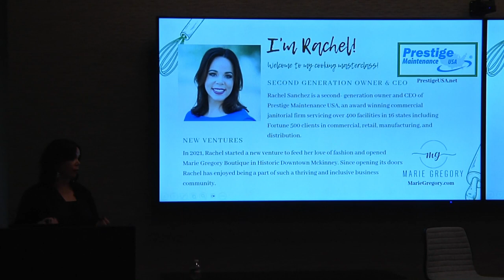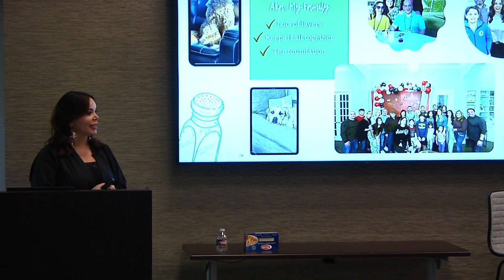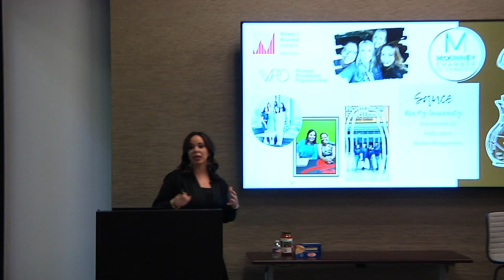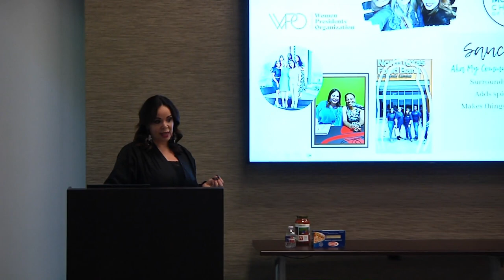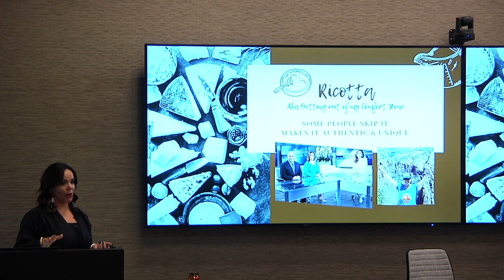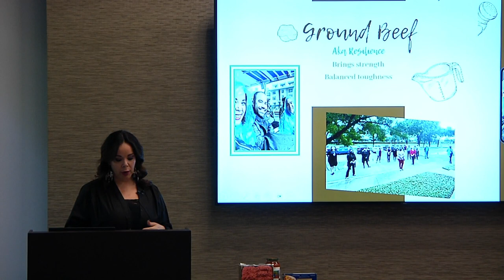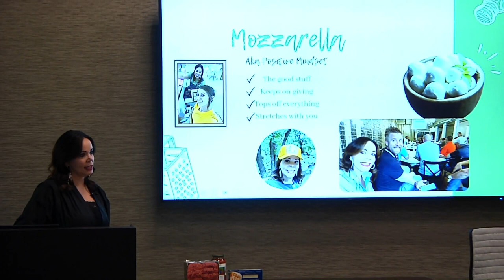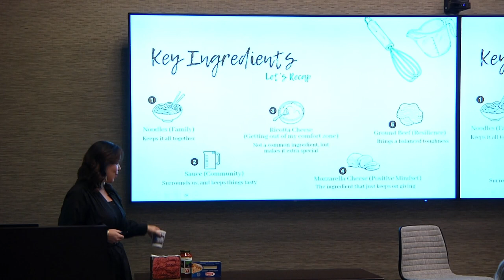Aspire November 8 2023 | Rachel Sanchez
Rachel Sanchez, CEO of Prestige Maintenance USA presented "We all have a secret recipe, what's yours?" Rachel is a second-generation owner of Prestige Maintenance USA, a company that was established in 1976 and provides commercial janitorial services to over 400 facilities in 16 states.